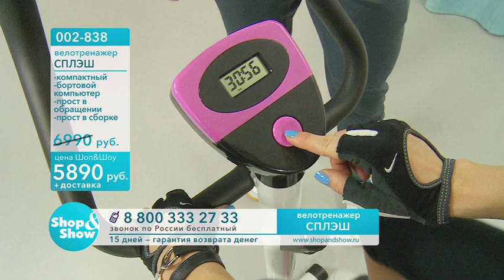Велотренажер "Сплэш" 002 838